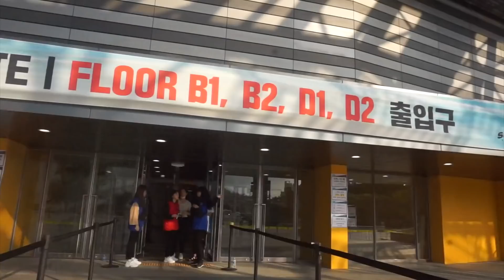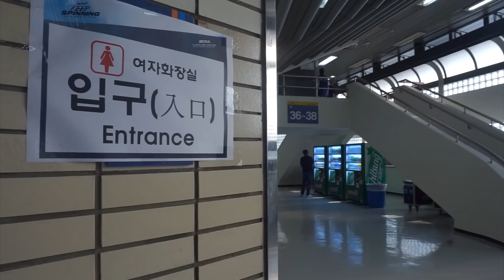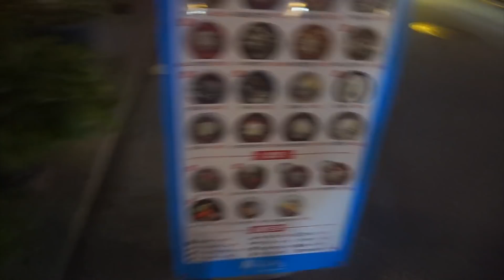VLOG SEOUL - INVITÉES AU CONCERT DES GOT7 ! ( +CARRÉ OR AVEC LES STRAY KIDS)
On a eu la chance d'aller au concert des GOT7 à Seoul sans savoir qu'on allaient voir autant de personne connus aha
💜 인스타그램 / INSTA  :

SI vous avez des suggestions d'autres videos dites le moi en commentaire^^